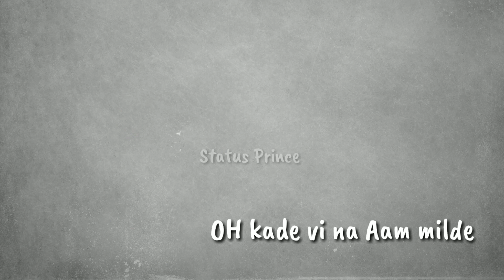MANKIRT AULAKH : Purje Song Whats App Status || Amazing Factz